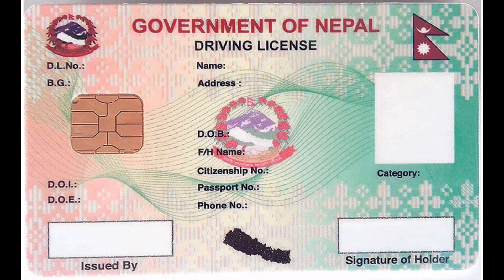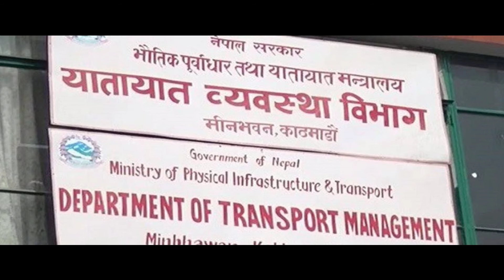How to check license print !! सवारी चालक अनुमतिपत्र प्रिन्ट भयो कि भएन?? Smart license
sathi haru namesta 🙏🙏
 Aja yo video ma tapai haru lai licence print vayo ke nai kasari check garna SMS bata ani web site bata Vanna jankari daya ko xu and licence jaribana na lagna Vaya ko xa lockdown na khulda samma ko month ko last date samma. kasto lagayo comment garnu hola

licence check
how to check licence print or not
लाईसेन्स प्रिन्ट भयो कि भएन